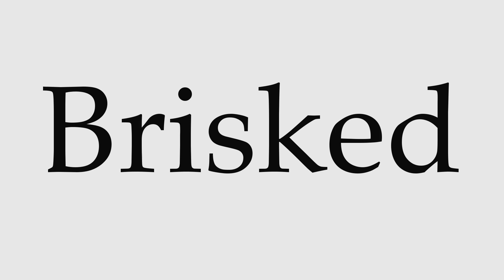How to Pronounce Brisked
This video shows you how to pronounce Brisked